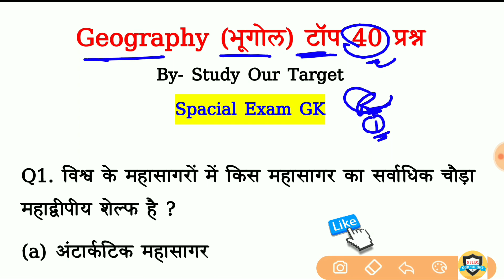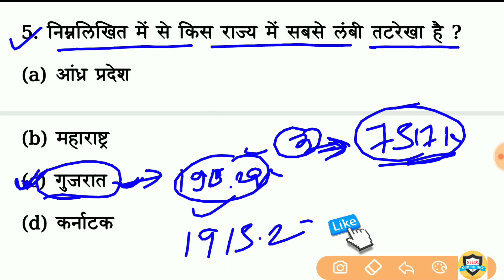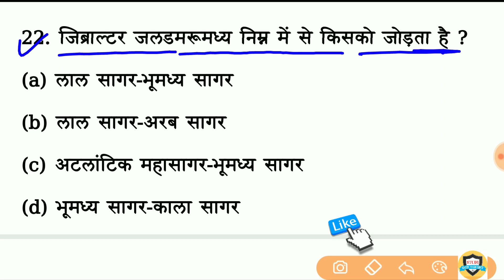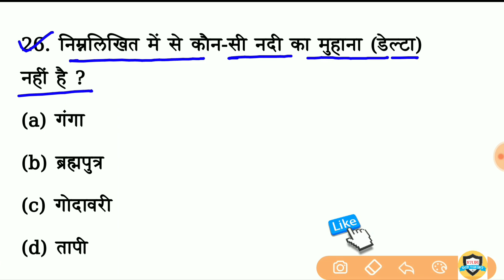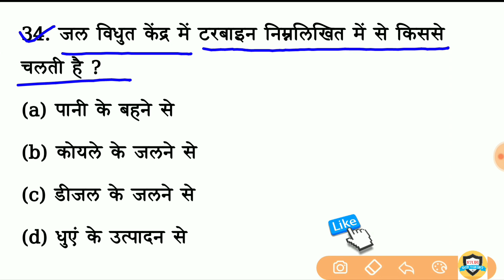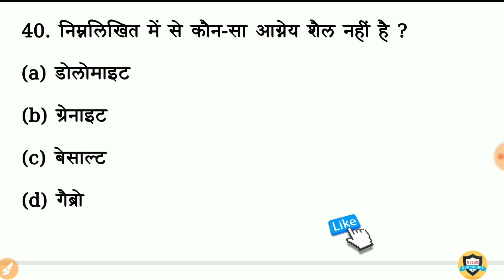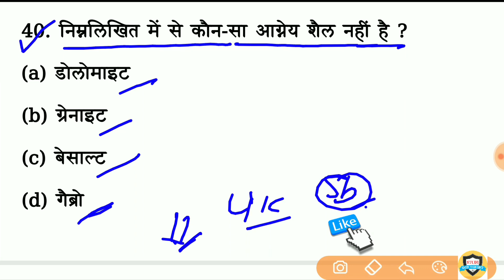Indian Geography top 40 Questions | Geography gk for Railway group d, SSC GD, upsi